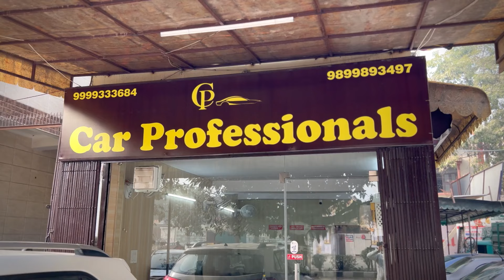₹75,000/- से शुरू🔥 | Car Professionals 2024 Stock | Cheapest Car Sale Delhi | Delhi Car Bazar 2024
Karolbagh Car Market | Cheapest Used Cars in Delhi | Old Car Market Delhi | Top Second Hand CarsAudi & Vovlo in 3 Lac🔥 Cheapest Luxury Car  old car for sale,old cars in haryana,old cars in karnal,old cars in gurgaon,top selling cars,verna car,Toyota cars,low budget cars,secondhand car for sale,used car sale in haryana,pre Owned cars delhi,kurukshetra car bazar,my country my ride cars,hidden second hand cars cars under 1 lakhaiwala,sssj car in karol bagh,buy secondhand cars in cheap price,karol bagh car MOTA BHAI KA वादा RATE दूंगा सबका आधा 🔥 200 गाड़ियों का DHAMAKA OFFER 🔥🔥🔥 Yeh Galti Mat Karna !!! What to check before bu cars on heavy discount,preowned cars at very less price,cheapest luxury cah,50k carsv,lowbudget cars,car bazar,karol bagh badshaha,karol bagh bike market,cheap price carssarthi moto deals,best ar price,best car for sale,haryana top car,india best selling cars,pre owned carpreowned luxury cars,bmw,audi,mercedes,cla,cheapecar market,latest luxury cars,maruti suzuki,toyota,car starting from 1 lakh,cars under 10 lakh,second hand car,second hand car in chandigace,second hand car in chandigarh 2020,used luxurycar,used cars,second hand cars,my country my ride,hidden second hand car market,cars on sale in chandigarh
2nd hand cars in delhi